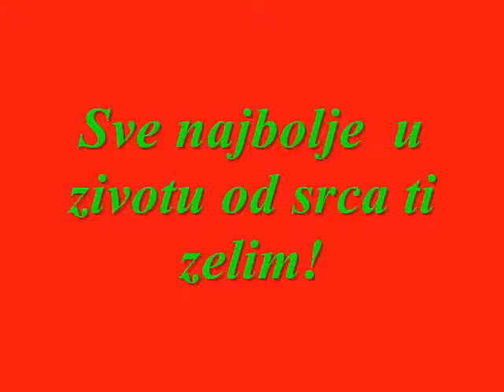A ti si negde daleko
Koliko na nebu sunca sja toliko ti srece zelim ja..
SRECAN RODJENDAN PLAVUSICE...